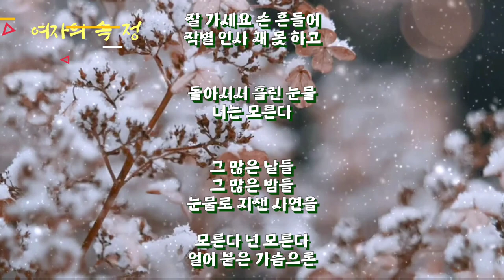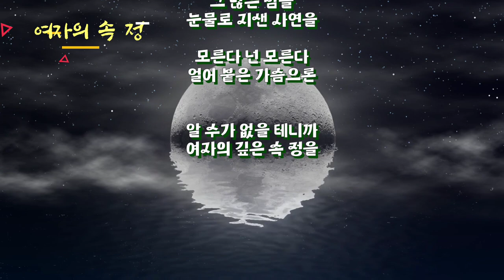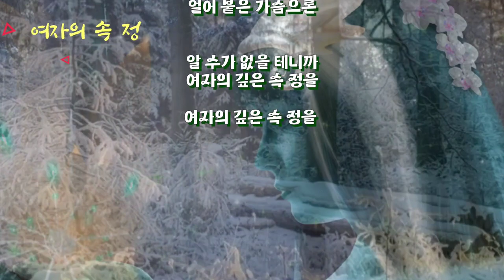여자의 속정[가이드 정혜원]